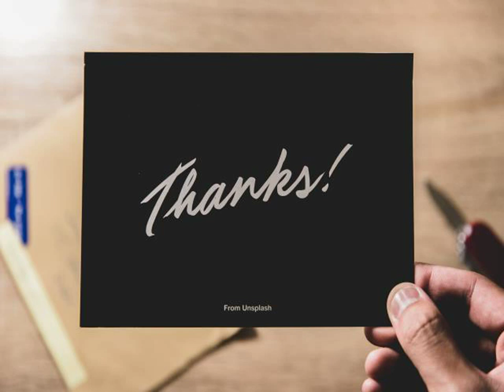check amc gift card balance